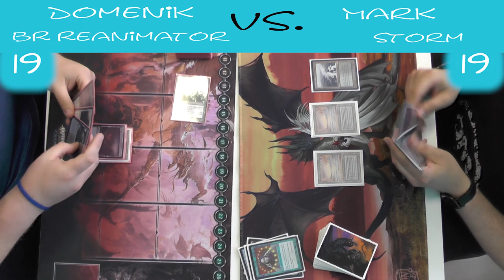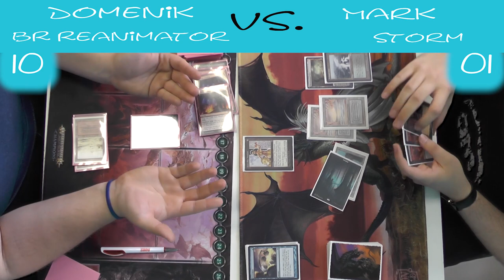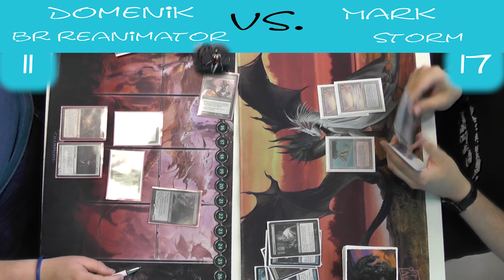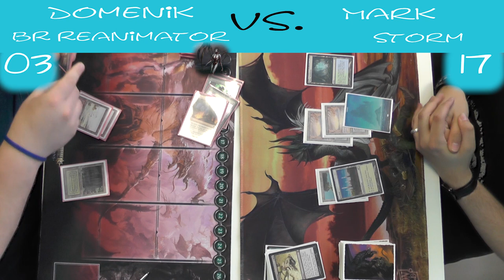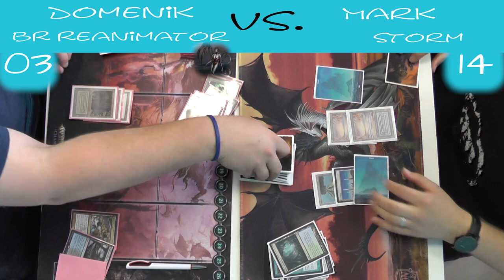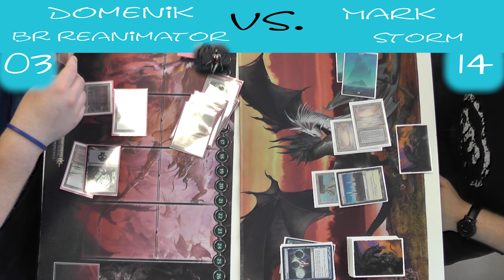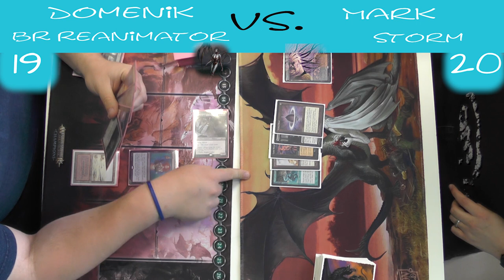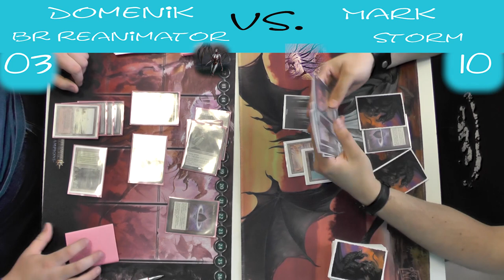BR Reanimator VS ANT Storm (Deutsch) [Legacy]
2 Turn 1-3 Combo Decks gegeneinander? Das wird ja spannend. Aber warum geht das Video so lange?